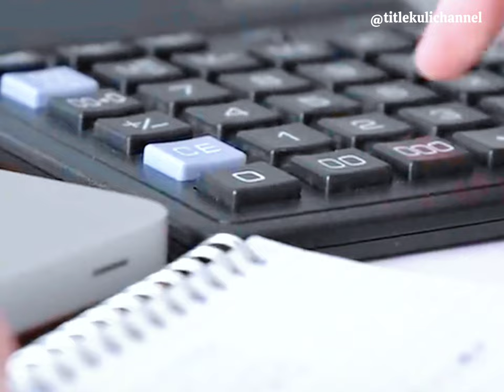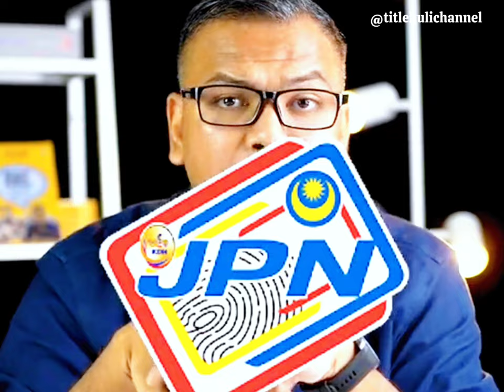Apa itu sistem PADU??🤔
Penjelasan dari pakar kewangan tentang sistem data PADU yang baru d lancarkan kerajaan madani.
Kredit